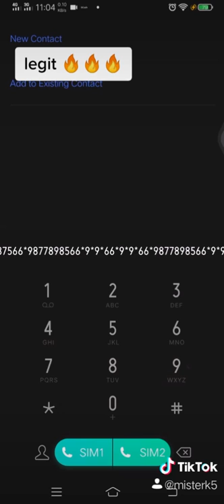Dial Tone | Tiktok Song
Honestly I dont know the title of the song.